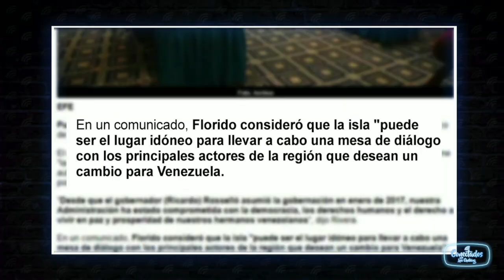153 VideoPodcast CONECTADOS Diana Marcoccia y Joe Castillo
2018/03/28 Chataing conversa con la actriz Diana Marcoccia, y con el comediante-influencer Joe Castillo (GoldoPasao)